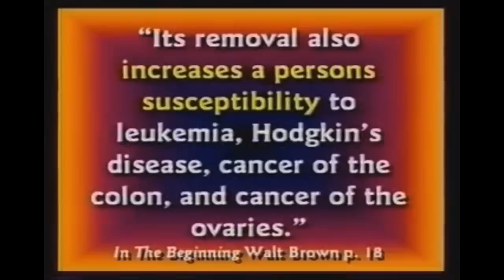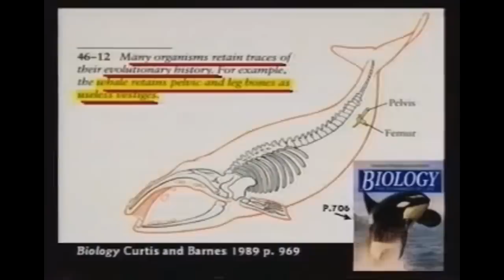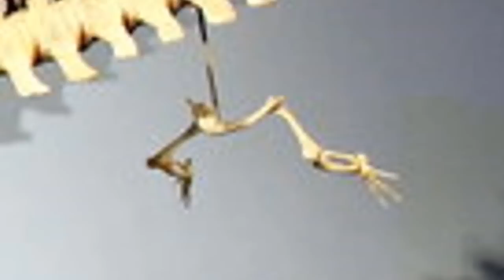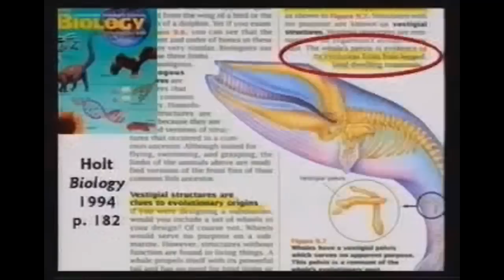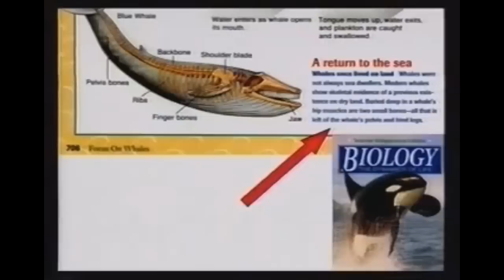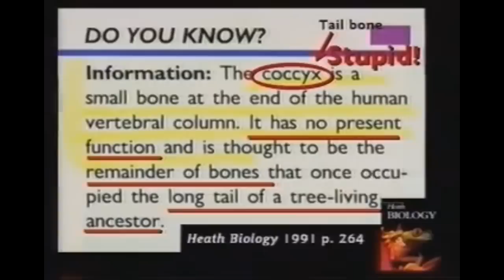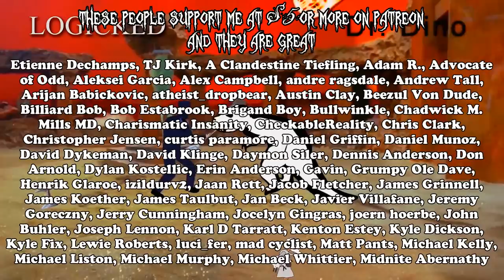Hello, My Name is Kent Hovind 12: Kent’s Vestigial Brain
In this video, we learn how whale pelvises prove evolution is stupid.

I cover approximately minutes 80-84 of the 110-minute "100 Reasons Evolution is So Stupid!". Vestigiality.

The title is the magnificent opening line of Kent's first doctoral dissertation, my favourite document in the history of ever

Go check out those YouTubers' channels if you haven't already.
Many thanks to eddygoombah for the generous permission to use his music, and to ArguingFromIgnorance for creating the animation!